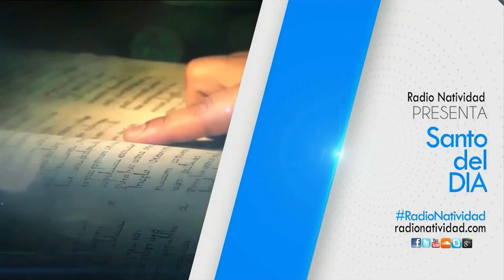SANTO DEL DÍA // Miércoles, 27/07/2022 // Fr. JUAN DUQUE, odm